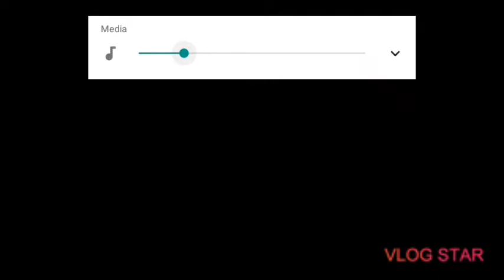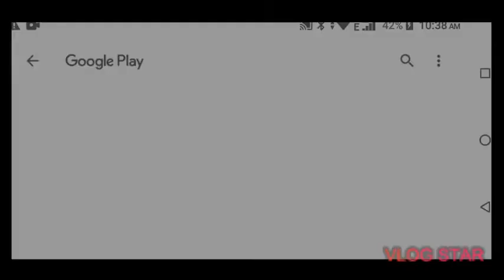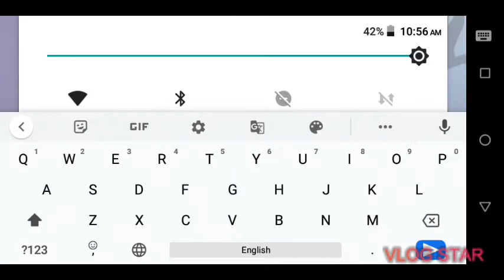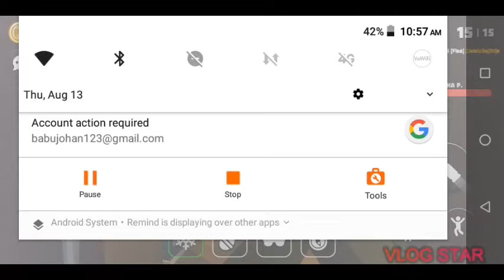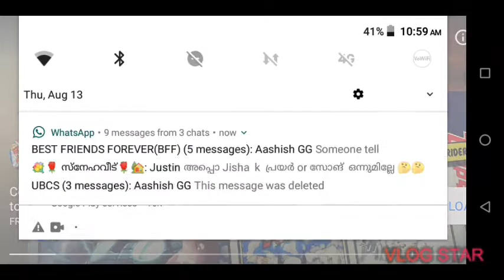H.I.D.E Gameplay | LordJohan Playz